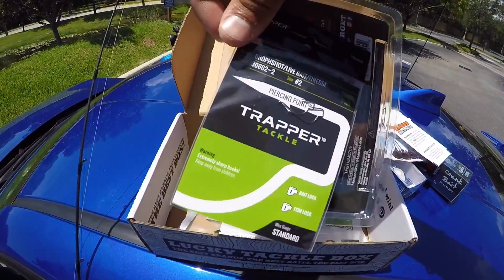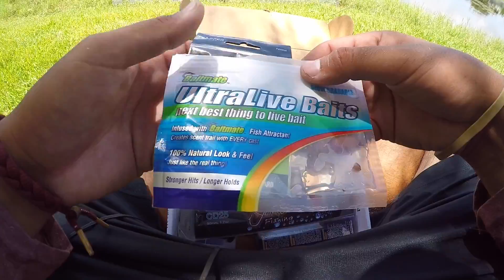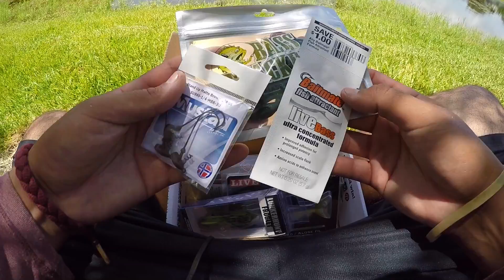This Was Unexpected! Lucky Tackle Box Slam August 2017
My First Lucky Tackle Box Slam was so much fun! I had to catch at least one fish on every bait in the box and I did! If you want a box for yourself, make sure you check out the info in the description below.

BIG CAMERA
MIC FOR BIG CAMERA
TRIPOD FOR BIG CAMERA

Snapchat Tallfishermanj